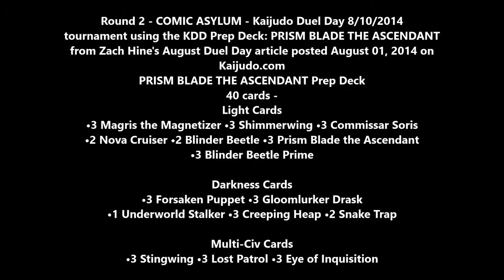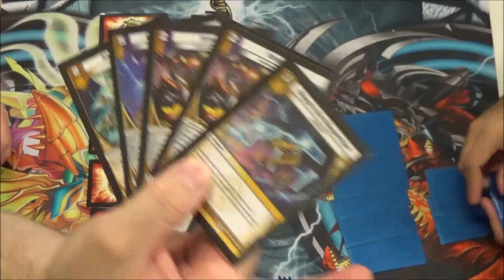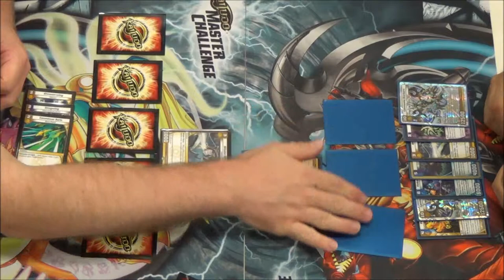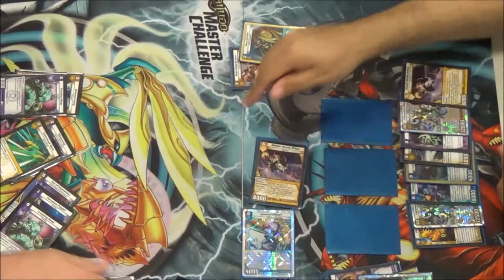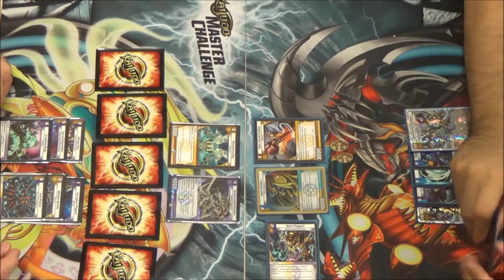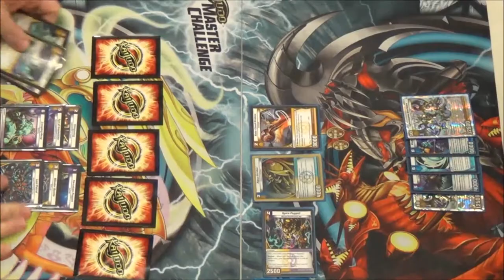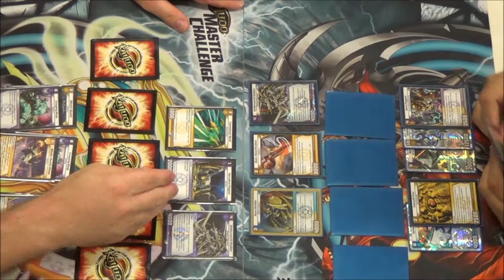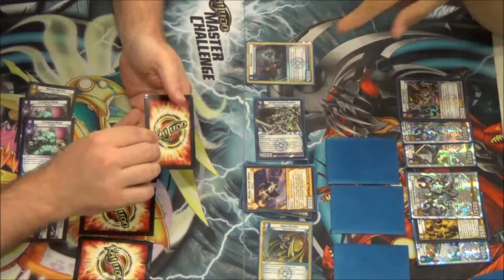Kaijudo - PRISM BLADE THE ASCENDANT - Round 2 - Prep Deck by Zach Hine August Duel Day Promo Article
Carl Reddish vs. Eric Arriola
Round 2 - Kaijudo Duel Day at Comic Asylum using the PRISM BLADE THE ASCENDANT Prep Deck from Zach Hine's article posted August 01, 2014 on Kaijudo.com. Check out the link below for the entire article.